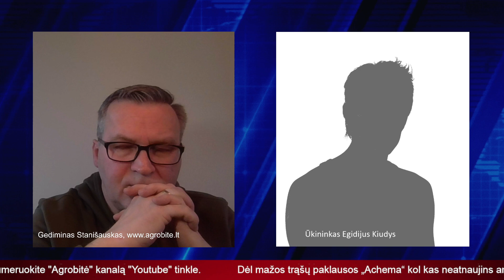Ūkininkas pasakė, kodėl nusprendė likviduoti 165 melžiamų karvių pieno ūkį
Dėl itin smukusių pieno supirkimo kainų Šilutės r. ūkininkas Egidijus Kiudys parduoda 15 metų vystytą 165 pieninių karvių ūkį.
„Agrobitei“ pavyko pakalbinti šį ūkininką.
Ūkininkas E. Kudys tikino, kad jam nusibodo laukti geresnių laikų pienininkystėje. Jis nepagailėjo kritikos ne tik valdžios vyrams, bet ir pačiai ūkininkų bendruomenei, kad ji būtų vieningesnė. Visą pokalbį galite paklausyti vaizdo įraše.